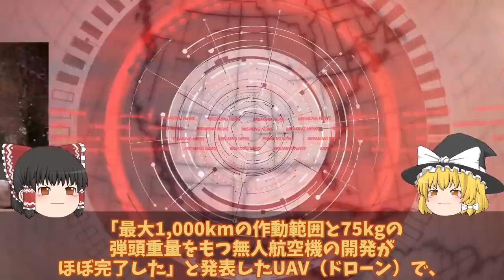【ゆっくり解説・軍事News】クリミア半島で連続爆破は新兵器テストハイマースクリミア大橋爆破！隠し玉・・・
引用・転載「出典：海上自衛隊ホームページ」
引用・転載「出典：航空自衛隊ホームページ」
引用・転載「出典：陸上自衛隊ホームページ」